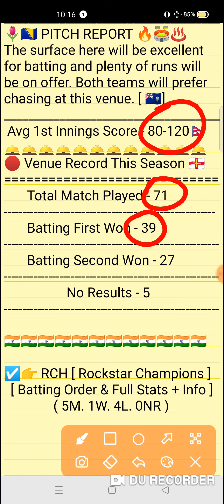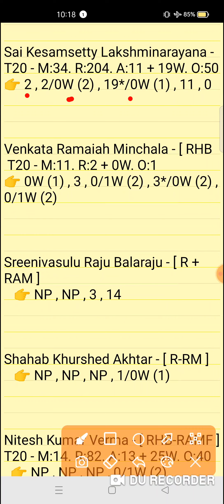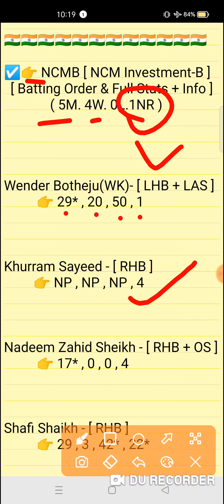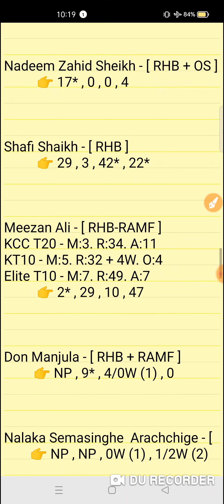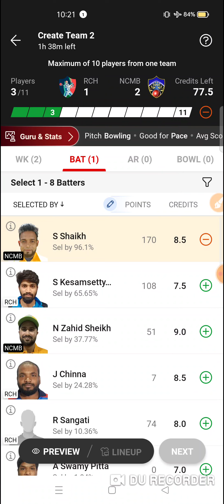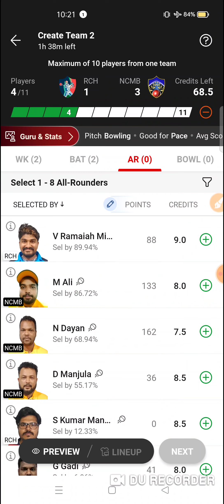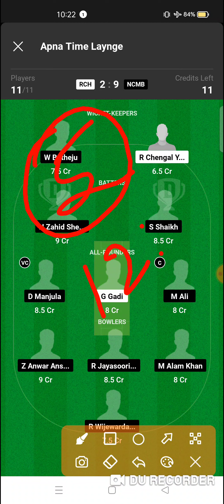RCH vs NCMB Dream11 prediction | Kuwait Ramadan T10 Match 2024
RCH vs NCMB Dream11 prediction | RCH vs NCMB | rch vs ncmb dream11 team | Kuwait Ramadan T10 Challengers Cup 73th Match series 2024

Kuwait Ramadan T10 Challengers Cup 73th Match series 2024

rch vs ncmb
rch vs ncmbdream11prediction
Expert fantasy11

1. This analysis is based on my Understanding,knowledge and instinct. While selecting your team, consider the points mentioned and make your own decision.

2. Dream 11 takes great care to comply with all central and state legislation in India to ensure that users are fully protected. Every contest on platform is carefuly designed to comply with applicable statutes and regulations in India. Dream1 constitutes a 'game of mere skir, which makes the Dreamll game exempt from the provisions of the Public Gambling Act, 1867 (PGA) Dreamil is a legitimate business activity protected under Article 19(Dg) of the Constitution of India

3."This Game Invols an element of
    Own Risk"